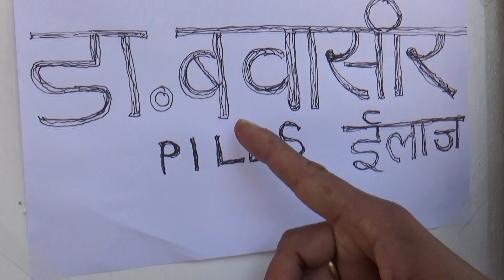Raj Tau- | Sharabi Vs Dr - haryanvi comedy video -Desi Haryanvi Videos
pile haemeroid dr bawasir ke clinic mai bewada what happend in haryanvi natak

this is an all original work of Raj Singh Raj tau